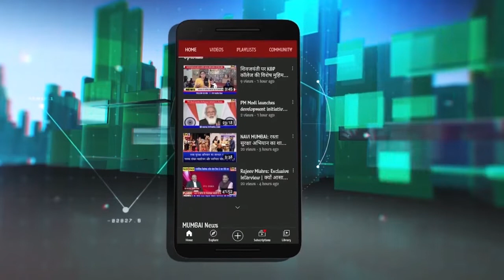UP: Yogi AdityaNaath get oath as CM, Bijesh pathak & KeshavPrasad Maurya as Dy.CM